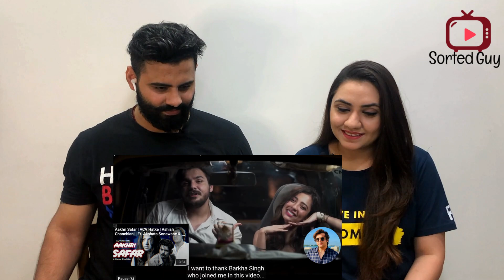The Dealer | ACV Hatke | Barkha Singh | Ashish Chanchlani | Delhi Couple Reactions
Reaction on ACV- The Dealer

There is never a need to strike a video down.

Gear Used:
Camera : IphoneX
Mic: Boya Mic (Wired)
Audio: Bose Sound Sports
Video Editing Software: iMovies/Filmora